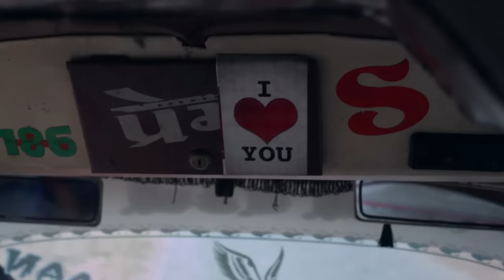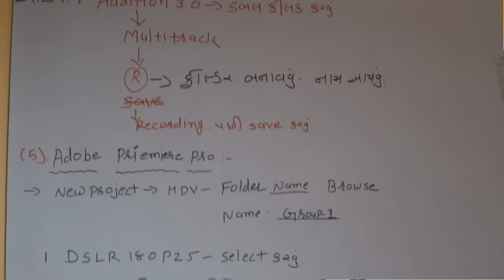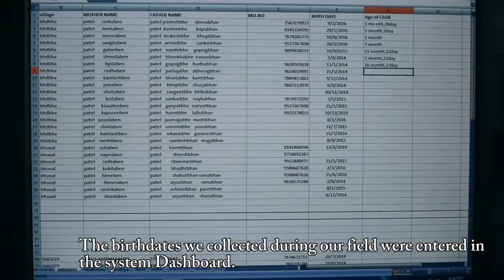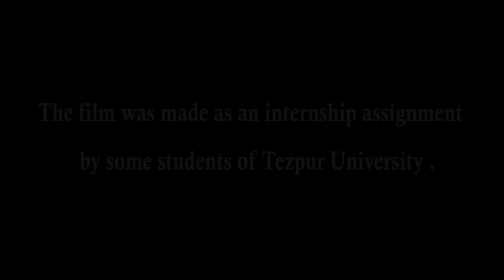Dahod Promo film MUSAFARI